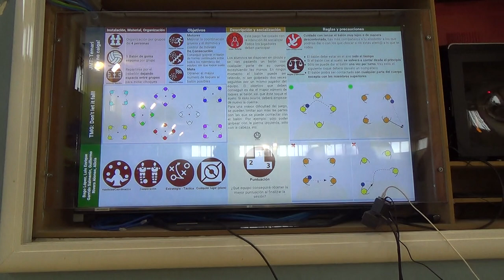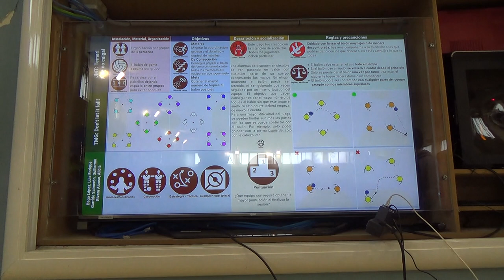Temari, Que no caiga 00171